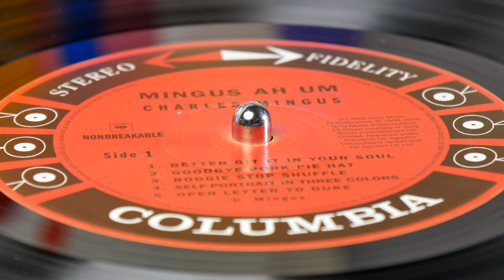Charles Mingus - Goodbye Pork Pie Hat (vinyl: Miyajima Shilabe, Graham Slee Accession, CTC 301)